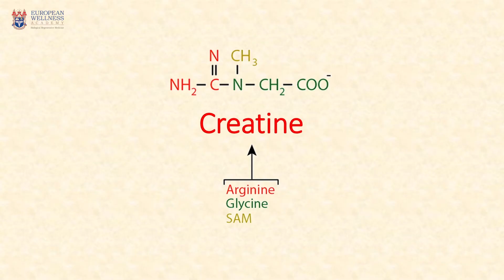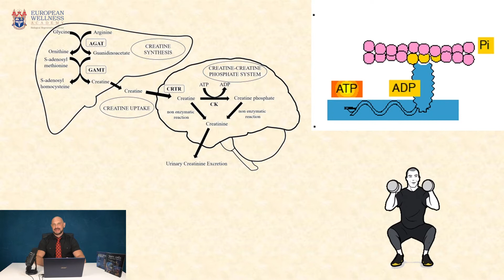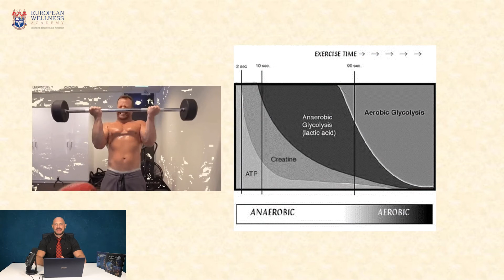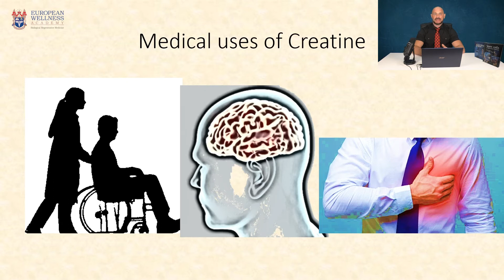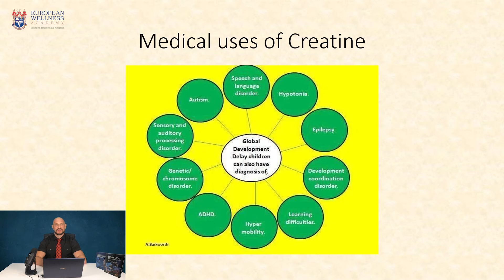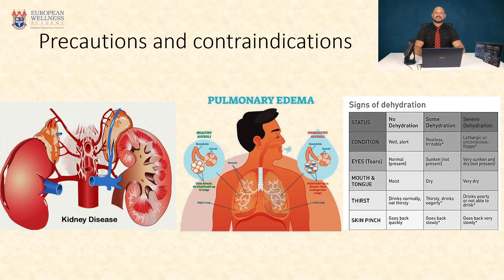Creatine Best for Performance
Why Should Gymgoers Take Creatine Post Workout?
This is the first item on Dr D’s list for the ‘Best for Performance’. Creatine is a natural compound synthesized from amino acids glycine, arginine and methionine. Regular intake of creatine helps to improve muscle strength and endurance and increase lean muscle mass. It also enhances recovery from physical workouts.